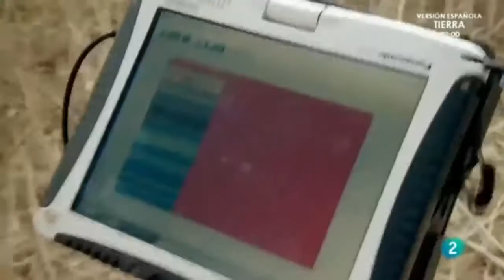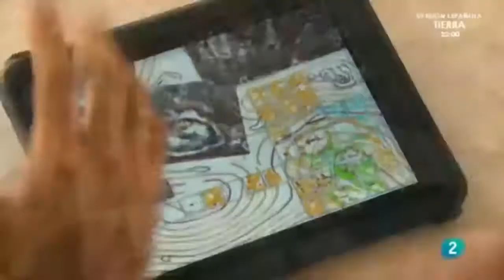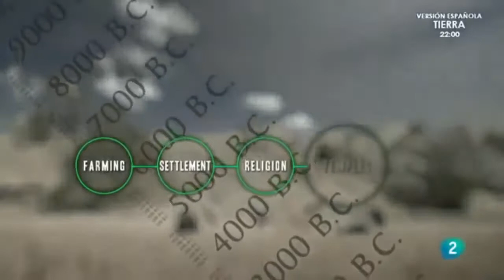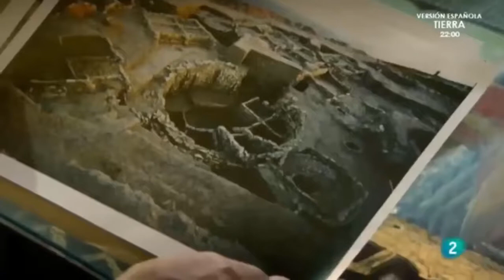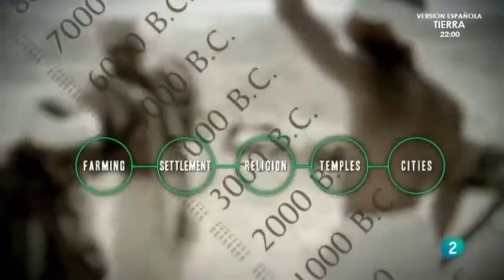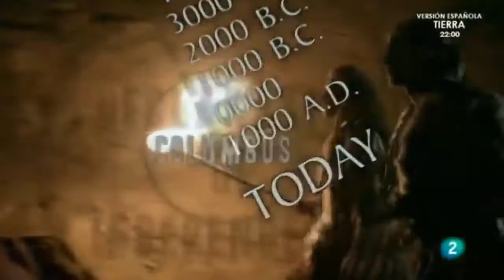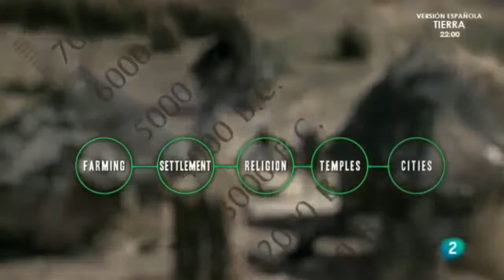Gobekli Tepe, un lugar imposible para la Arqueología | VM Granmisterio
La cultura Sumeria no es la más antigua del mundo. Existe una cultura 9000 años más antigua enterrada bajo las arenas de Turquía. Gobekli Tepe es un lugar que la ciencia moderna no quiere.

Impresiones de un viaje a Göbekli Tepe, en Turquía, en el verano de 2013.

Más de 11.500 años tiene la cultura Gobekli Tepe hallada en el sudeste de Turquía a 15 kilometros de lo que hoy es Sanliurfa la tierra del profeta ABRAHAM. Esta Civilización dió origen.

Hace más de 12.000 años ocurrió algo extraordinario: nuestro desarrollo se aceleró, y en un breve espacio de tiempo, pasamos de la Edad de Piedra a caminar sobre la Luna. ¿Qué provocó.